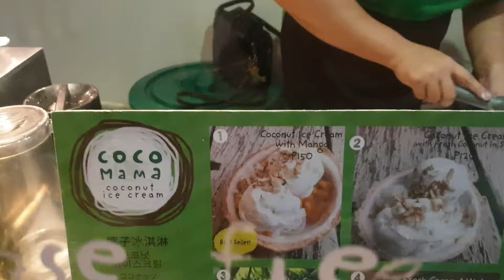Amazing Dessert from Boracay